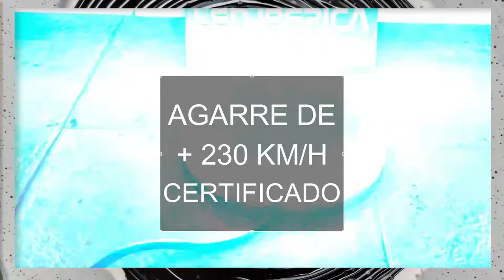ROTATIVO LED "ULTRA" AZUL CON MODO CRUCERO Y AGARRE + 230 KM/H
NUEVO ROTATIVO LED "ULTRA" DE ALTA POTENCIA LUMÍNICA

POTENTE AGARRE CON IMANES PRO QUE SOPORTAN LOS 240 KM/H

LEDS DE 3W DE ALTA POTENCIA (12 LEDS X 3W= 36W)

CABLE CON TOMA DE MECHERO Y BOTONES PARA SU USO:

-MODO CRUCERO (PATRULLA SIN DESTELLOS)
-3 PROGRAMAS DE DESTELLO

CARCASA DE POLICARBONATO EN TRANSPARENTE O COLOR DE LOS LEDS

COLORES DE LED AZUL O AMBAR

MULTIVOLTAJE 12V/24V

IDEAL PARA VEHÍCULO DE EMERGENCIAS O POLICIAL

MEDIDAS: 16cm X 4,2cm

PROTEGIDO COMPLETAMENTE CONTRA LOS ELEMENTOS